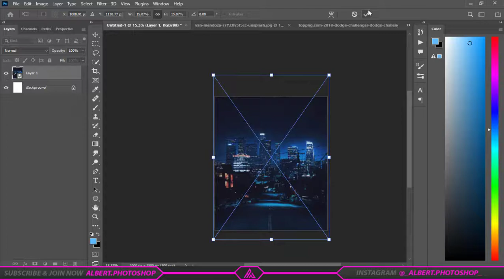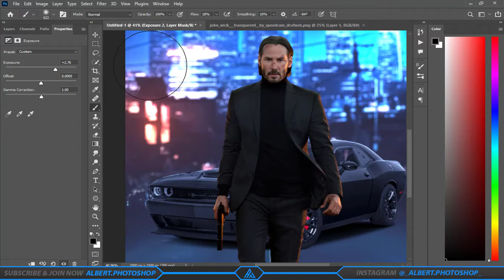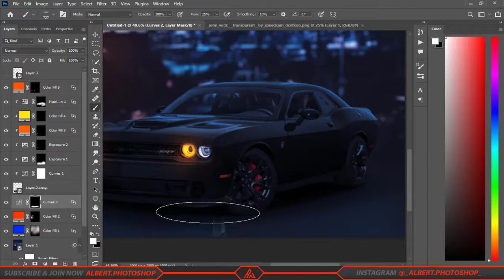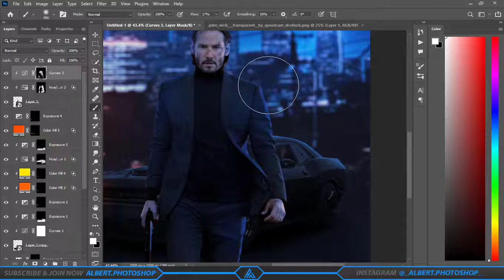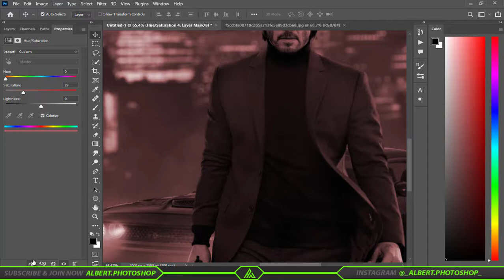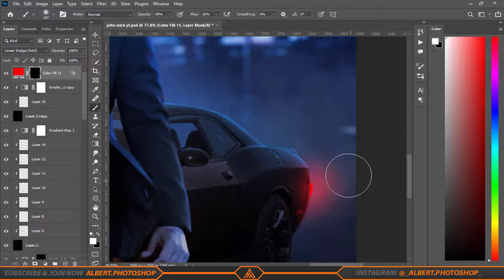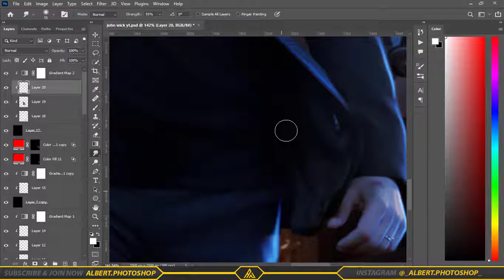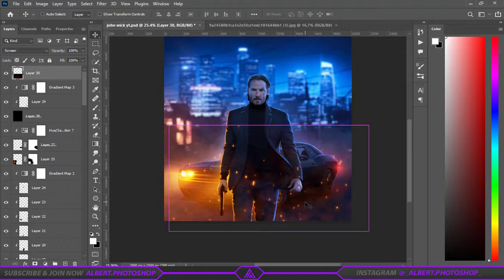John Wick Poster Making in Photoshop 2022 || NO Speed Art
Hello guys in this video I like to show you how to make John Wick Poster Making in Photoshop 2022 || NO Speed Art . But in some repeated case I speed up video. Hope you all will like this glow art.
Made by me : Albert.Photoshop
Subject : John Wick
Made with : Photoshop 2022